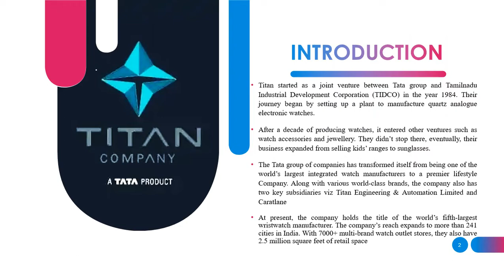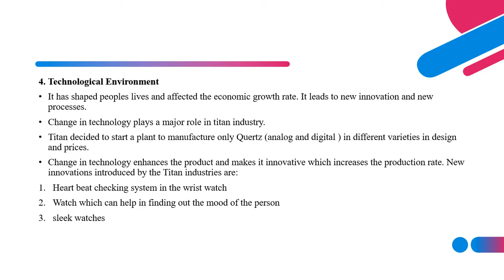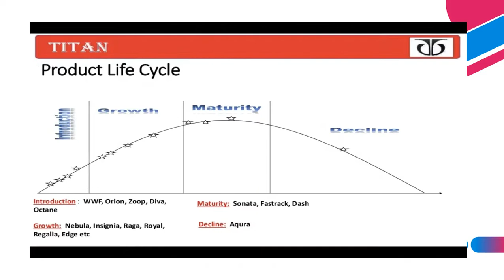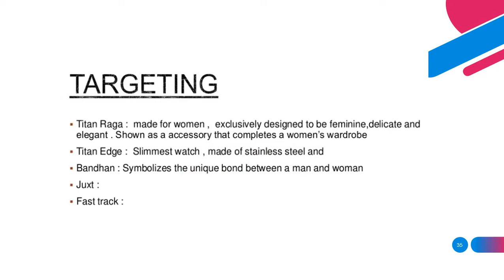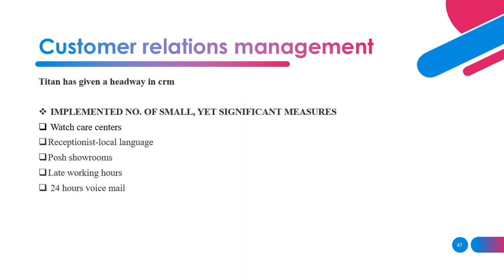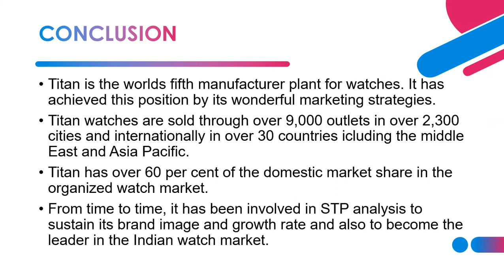TITAN GROUP COMPANY AND MARKETING STRATEGIES FOLLOWED 2022 INCLUDING STPD, MARKETING MIX, PESTEL I